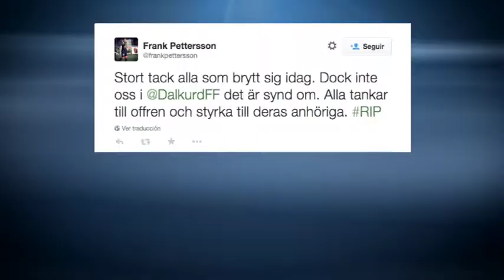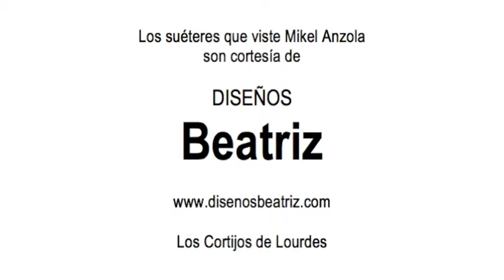Paparazzi del Deporte | 070